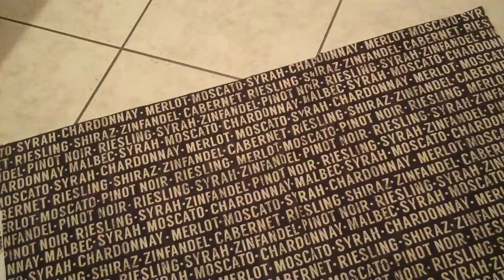Make a Pillow DIY Easy, Quick, Cheap!! Part 1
A easy way to make custom pillows...